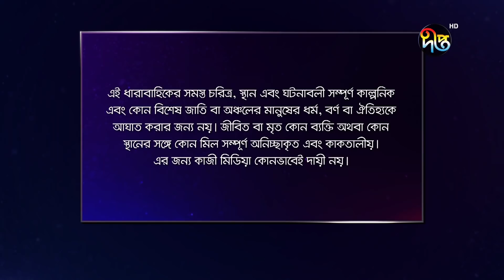Mashrafe Junior - মাশরাফি জুনিয়র | EP 390 | Bangla Natok 2022 | Fazlur Rahman Babu, Shatabdi Wadud